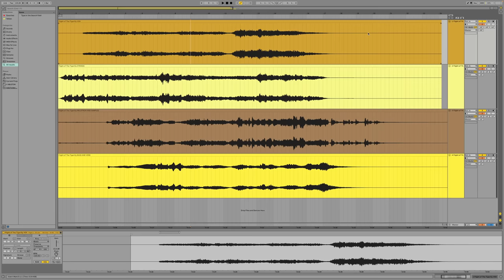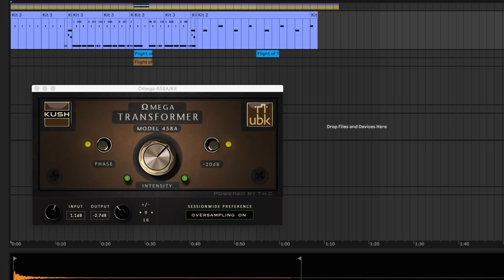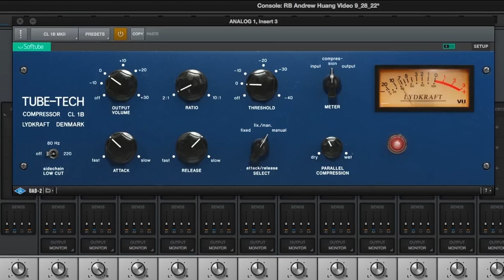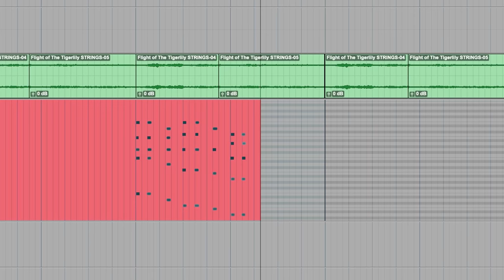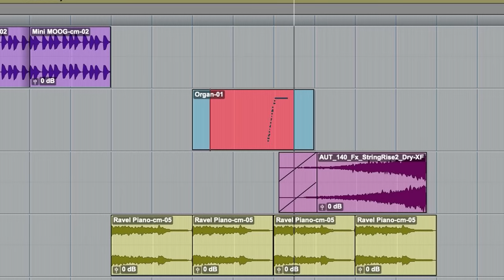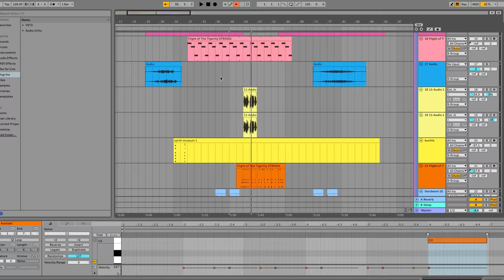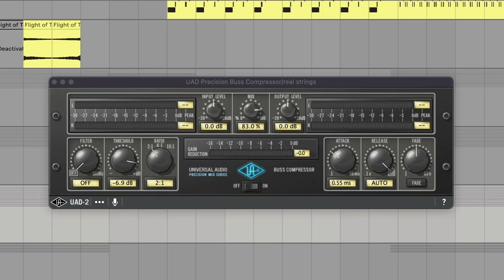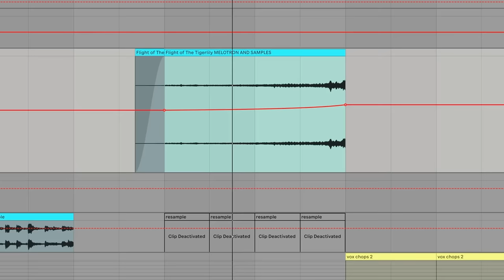4 PRODUCERS 1 SAMPLE: Hiatus Kaiyote, Son Lux, AJR, Kaitlyn Aurelia Smith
Merch!

★ THE ARTISTS ★

★ GEAR ★

Headphones - lots of hype
Headphones - low latency wireless
Headphones - super pro omg
Lav mic
Main camera
2nd camera

Chapters
0:00 Intro & disclosure
0:32 Hiatus Kaiyote sample
1:30 Son Lux breakdown
8:13 Son Lux track
10:57 AJR breakdown
14:17 AJR track
16:06 Kaitlyn Aurelia Smith breakdown
18:11 Kaitlyn Aurelia Smith track
21:49 Andrew Huang breakdown
26:29 Andrew Huang track

Calvin Brown
Deaq
DJ Bentley
Jeff Hoffman
Haley Masters
James Dai
Russ Creech
Patrice Breton
Curtis Chambers
Gnare
Corey Frang
rd1994
Sean Corbett
Luke Gilliam
Kaitlin Sebbage
Silas Reaper
Kristopher Charles
Daniel Coleman
Tobias Gurdan